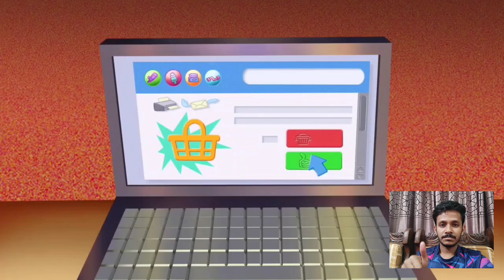Oggy Bangla | Oggy and the cockroaches bangla | মহা বিপদে পড়বে তেলাপোকার দল | oggy cartoons bangla